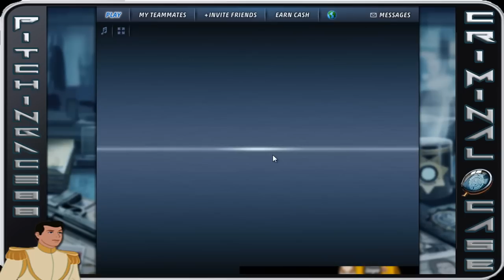Criminal Case - Case #52 - A Brave New World - Chapter 3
Criminal Case is currently top 3 Facebook Apps and games as of Summer 2013. I will be going through the cases. I will be skipping the repeat but showing all of the storyline missions. Enjoy as we head into the Airport District and figure out why Chief King did what he did and figure out this cold case and current case's dastardly plan...